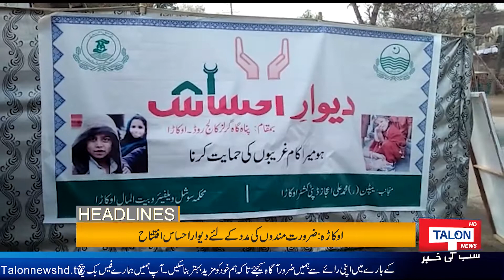Headlines 05 PM | 11 January 2022 | Talon News HD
Bahawalnagar Hospital Turned Into a Battlefield. The emergency department of the district hospital became a battlefield. Violence against staff and doctors by more than five people. Dr. Imran and Dr. Gohar got injured in the violence.

The Bird who was trapped in Pole wires has been rescued by the 1122 team from wires successfully.

Lawyers Protest against Murree incident in Lahore.

Jhanian: Public protests against Gas load shedding.

A horrible accident happened in the chicha watni road Khanewal due to intense fog.

DC Okara inaugurates "Ehsas Wall" for deserving people.

Talon News Programs List:

🔹 Talon News Special with Safdar Ali: (Discussion on National and Internation Issues)